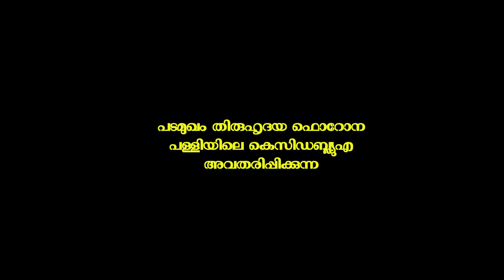DAY 19 പടമുഖം തിരുഹൃദയ ഫൊറോന പള്ളിയിലെ കെസിഡബ്ല്യുഎ അവതരിപ്പിക്കുന്ന അമ്മയോടൊത്ത് ഉണ്ണിക്കരികെ.